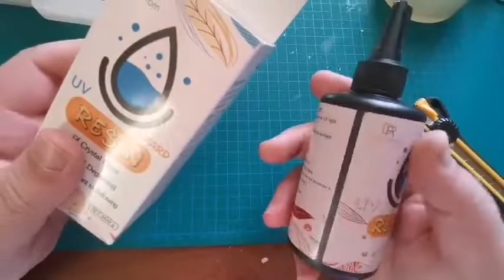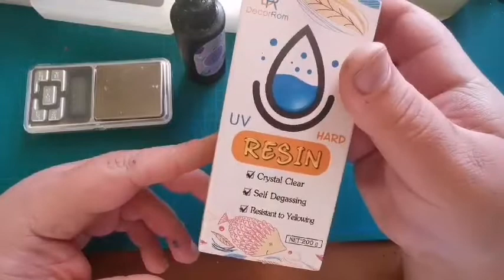Stampi, materiale creativo e creazioni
Oggi ho fatto un megavideo, vi faccio vedere tutti i miei stampi, il materiale che uso per creare un resina e le creazioni che ho fatto fino a questo momento.

Resina UV - 200g

PandaHall Elite 40 Pezzi Lega Aperta Indietro Bezel

PROCHIMA GS737G200 Gomma Siliconiche Rtv-530 A+B, 200 gr